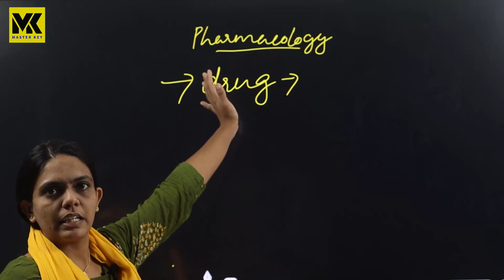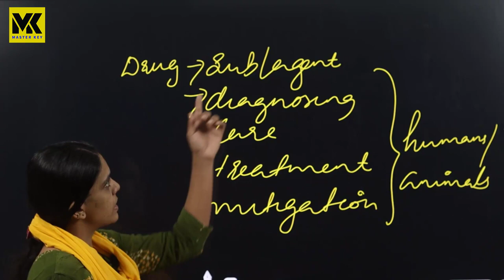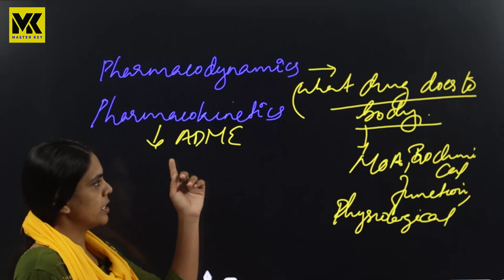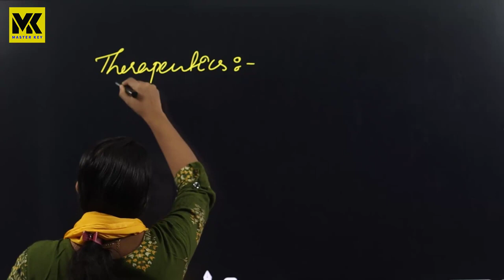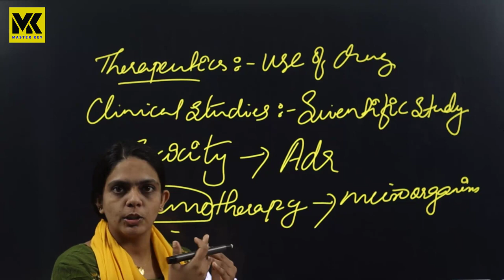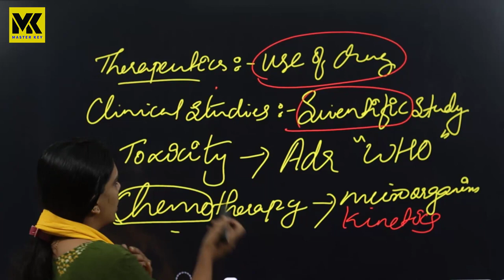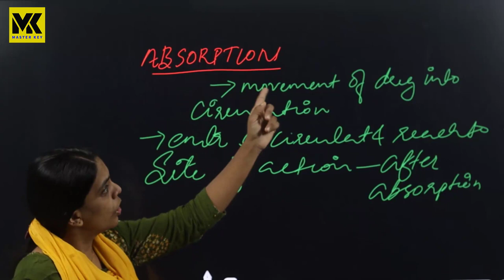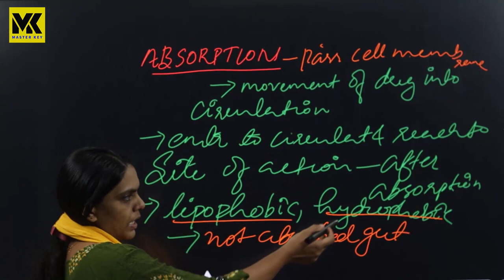PHARMACOLOGY|| DRUGS|| PHARMACIST| FOR ADMISSION CONT 9744950174